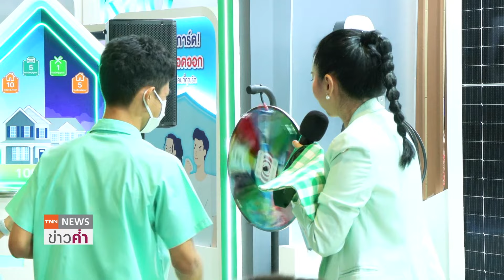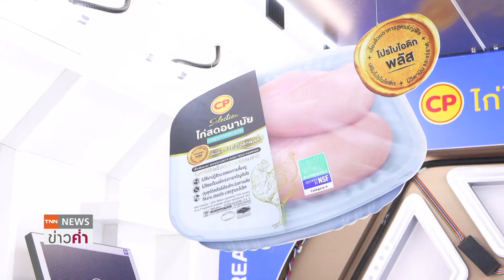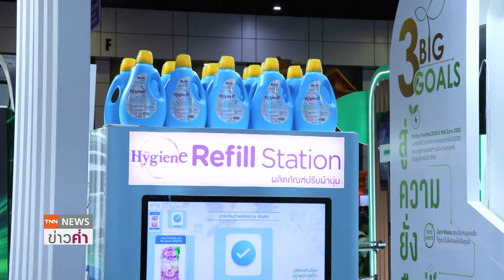ซีพี โชว์นวัตกรรมความยั่งยืนสร้างโลก | TNN ข่าวค่ำ | 19 ส.ค. 67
การจัดงานมหกรรมวิทยาศาสตร์และเทคโนโลยีแห่งชาติ ปี 2567 ยังได้รับความสนใจจากเยาวชนอย่างต่อเนื่อง
ซึ่งในที่สามของการจัดงาน  มีเยาวชนจากทั่วประเทศกว่า 30,000 คน มาร่วมกิจกรรม เพื่อสร้างสังคมวิทยาศาสตร์ นอกจากนี้ ได้เรียนรู้เรื่องราวความยั่งยืนเพื่อนำ สู่การเปลี่ยนแปลงที่ดีของโลกในอนาคต